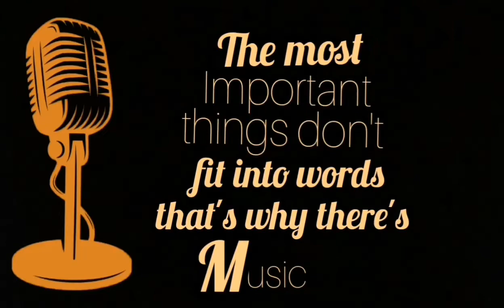Tasha's performance during FI Foundation anniversary.